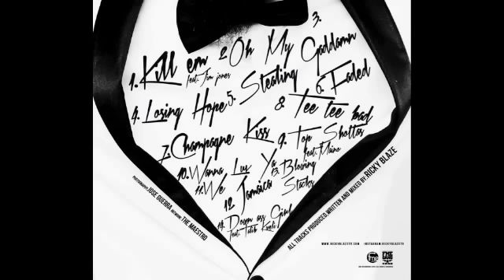Ricky Blaze - Oh My